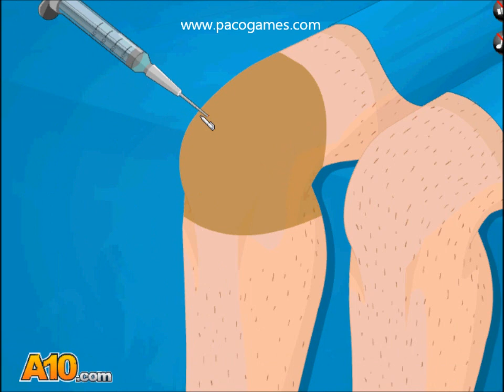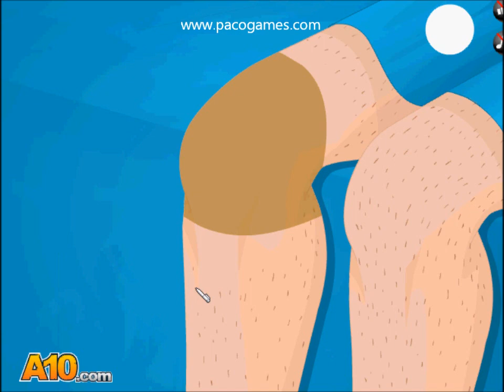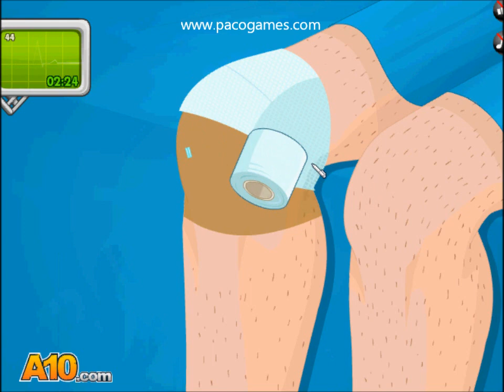Operate Now: Knee Surgery - Walkthrough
This young skateboarder has injured his knee and needs surgery. Start working, Doc!